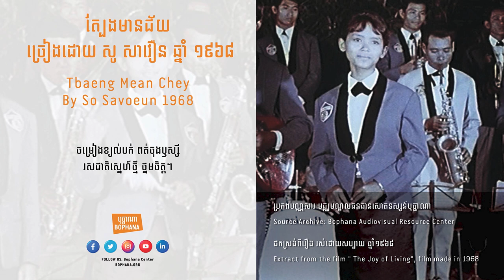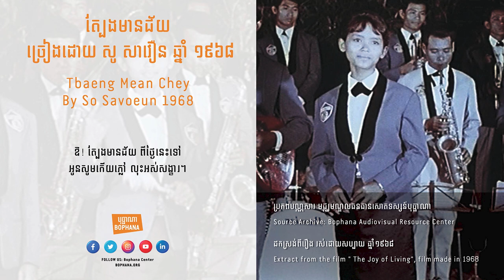ត្បែងមានជ័យ ច្រៀងដោយ សូ សាវឿន - Tbaeng Mean Chey by So Savoeun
[English below]
នាចុងសប្ដាហ៍ដ៏ត្រកាលនេះ មជ្ឈមណ្ឌលបុប្ផាណាសូមជូនបណ្ណសារចម្រៀងដ៏ពីរោះមួយបទក្រោមចំណងជើងថា ត្បែងមានជ័យ ច្រៀងដោយអ្នកស្រី សូ សាវឿន ក្នុងឆ្នាំ១៩៦៨ ដកស្រង់ពីភាពយន្តរឿង

មជ្ឈមណ្ឌលបុប្ផាណាបានទទួលបណ្ណសារនេះពីឯកឧត្តម អៀវ បណ្ណសិទ្ធ ទីប្រឹក្សាអមព្រះរាជខុទ្ទកាល័យព្រះមហាក្សត្រ។ សូមអញ្ជើញស្ដាប់ដោយមេត្រី។

This nice weekend, Bophana Center would like to present a beautiful song archive entitled “Tbaeng Mean Chey” interpreted by Mrs. So Savoeun in 1968, extracted from the film "The Joy of Living".

Bophana Center received this archive from His Excellency, IEU Pannasidh, Advisor to the Royal Cabinet. Please enjoy.